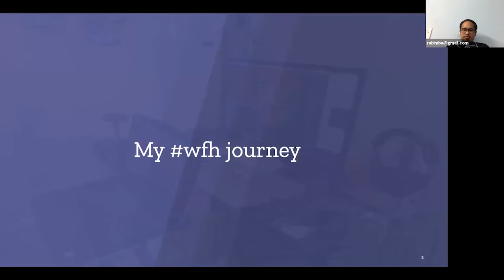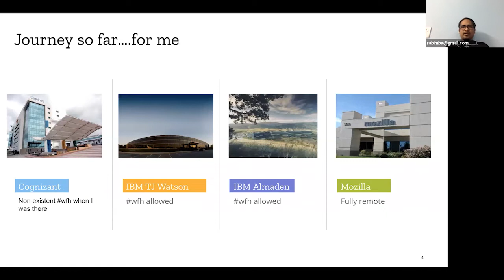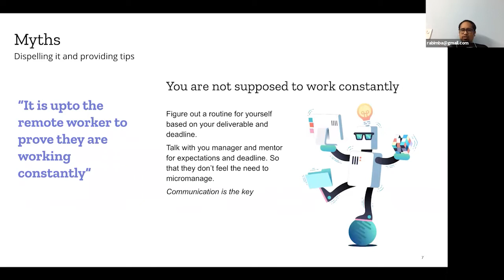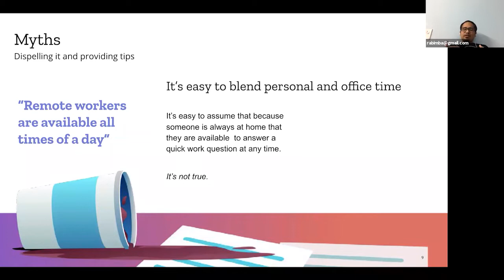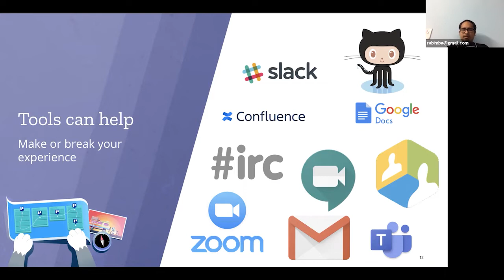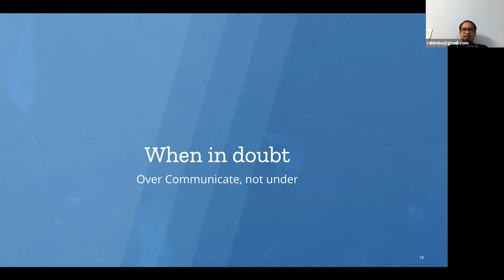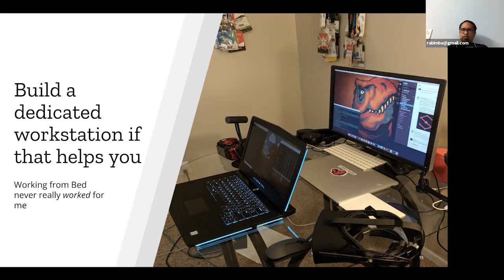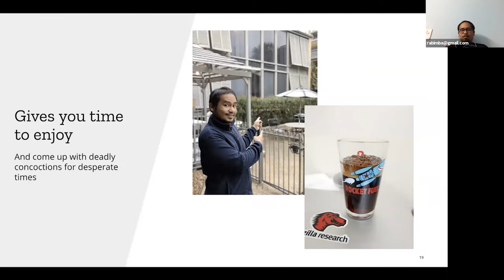Lean Practices for Remote Teams: Session 2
Our Lean Practices for Remote Teams is a series focused on strengthening a remote work culture, and the lean practices that workplaces can adopt during the transition from office-centric to online team management.

Session 2: Becoming an effective remote work employee
Date of event: 1st May, 2020

In this session, we spoke about making the transition to a whole new work culture. How do you train yourself to adhere to standards of discipline and accountability while working remotely? How do you separate the personal from the professional?